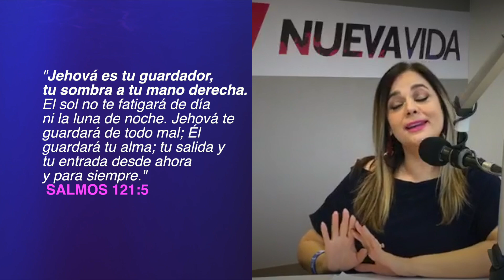"ANSIEDAD EN TIEMPO INESPERADO" Una Vida Mejor con Christy Muller